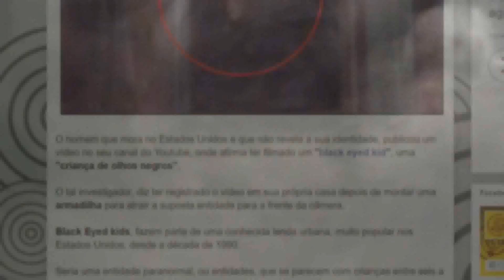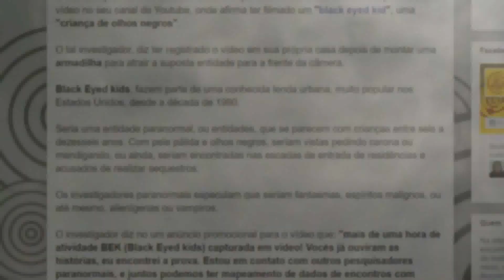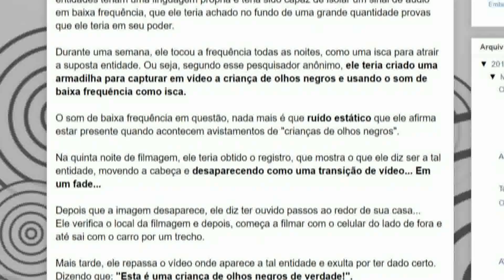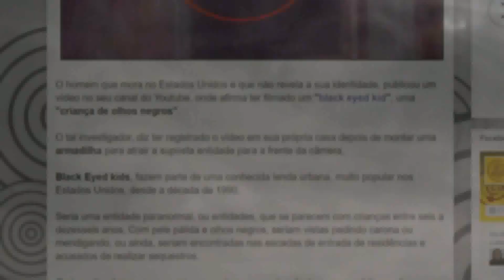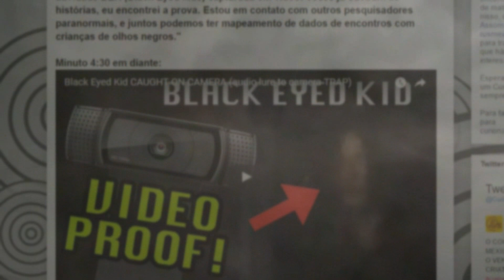CURIONAUTA'S BLOG - INVESTIGADOR AFIRMA TER CAPTURADO BLACK EYED KID EM VÍDEO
Cupincha = Amigo

Significado de "Cupincha":
cu·pin·cha
-origem obscura-

Caixa postal: 32

(Não esqueça de me avisar que enviou^^ Os correios não me notificam e caso eu não o retire, o objeto volta para o remetente^^')

Oomundoreal

著作者：Cyber-Rainforce サイレフォ
HP：3104式